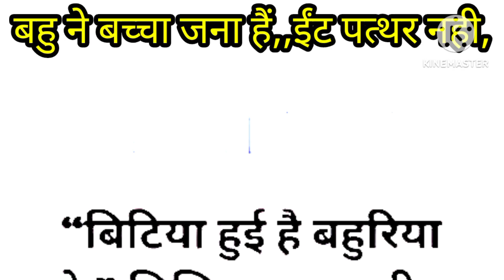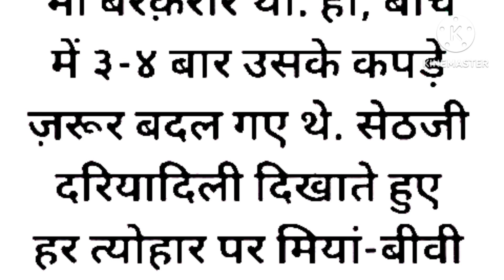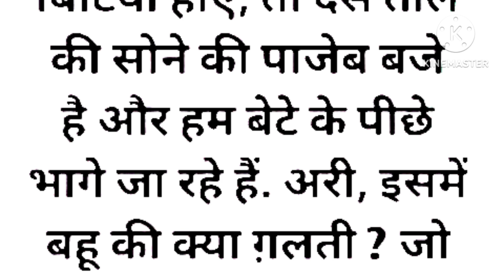hindistories,,lessonablestory,,motivationalstory,,sikshaprad story,,hearttouching story,,suvichar,,